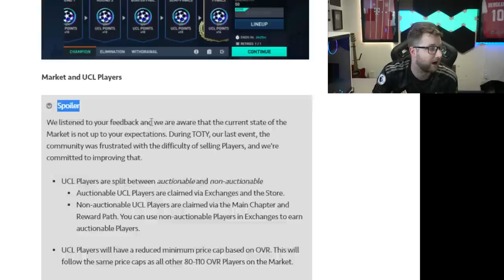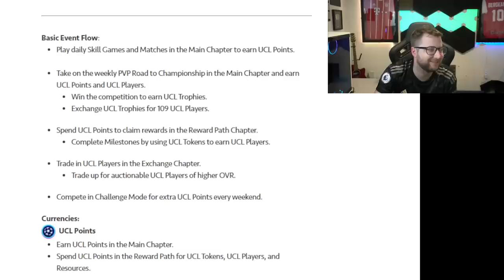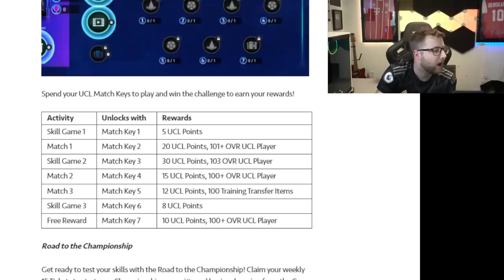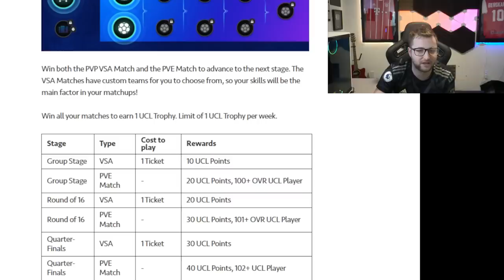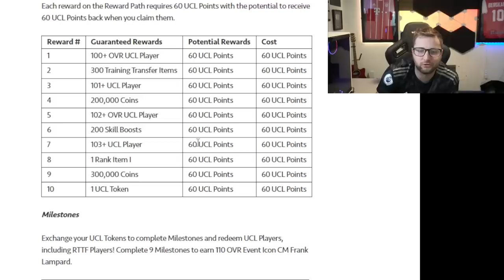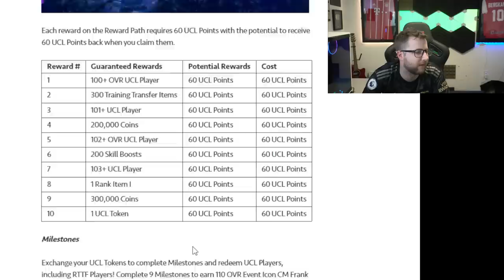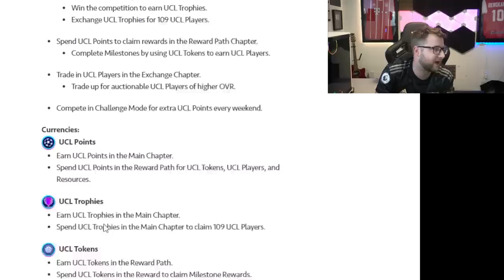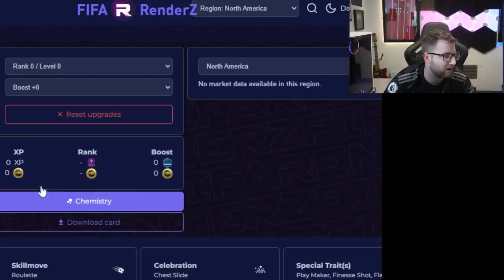UCL Promo Player Reveal and Event Breakdown on FIFA Mobile 23! Champions League on FIFA Mobile!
Get ready for the Champions League Promo on FIFA Mobile!